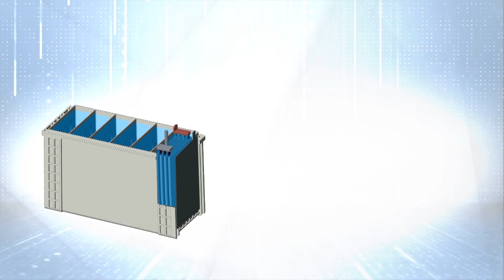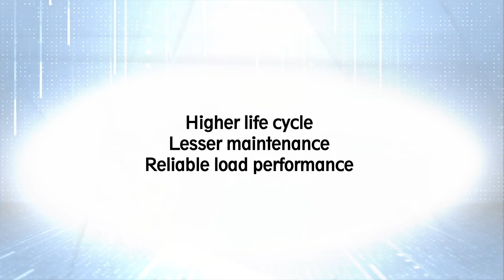Eastman E Rickshaw Chetak Battery